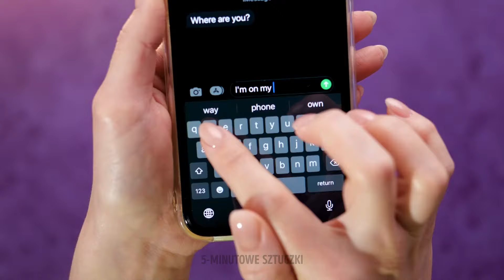Rozwiń swoje umiejętności 🤯 Sztuczki z pistoletem na klej i żywicą epoksydową 🌸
Odkryjcie sekrety pistoletu na klej, gliny i żywicy epoksydowej dzięki naszym zabawnym i łatwym projektom! Od sprytnych sztuczek po wymyślne arcydzieła — dowiedzcie się, jak zostać profesjonalnym rzemieślnikiem. Dołączcie do nas, aby uzyskać porady, wskazówki i samouczki krok po kroku, dzięki którym rozwiniecie swoje umiejętności.